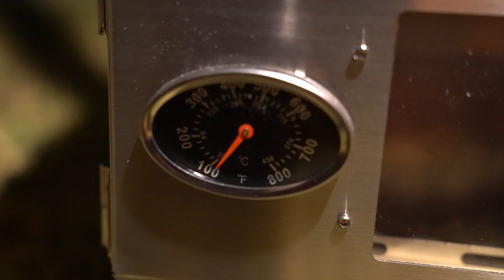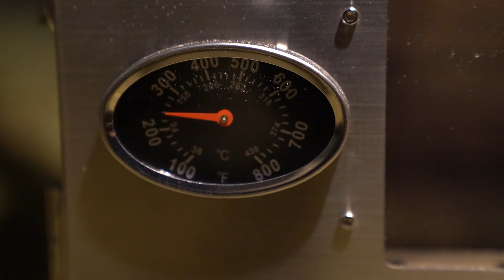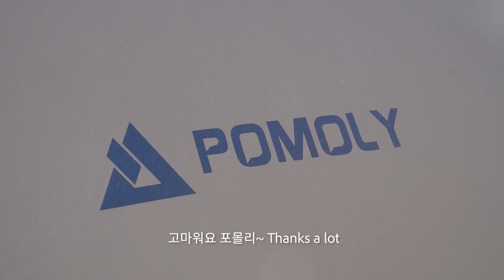앞마당에 볼놀이용 커맨드센터 설치했습니다🔥겨울 캠핑을 위한 포몰리 텐트와 화목난로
집 마당에 겨울 동안 불놀이하면서 지낼 커맨드센터를 설치했습니다. 그리고 덤으로 온 화목난로도 사용해 봤습니다. 텐트와 화목난로 조합이 불놀이하며 놀기에 아주 마음에 들었습니다.

텐트와 화목난로는 포몰리에서 지원해 주었습니다.
텐트와 화목난로에 대한 상세 정보는 아래 링크의 웹사이트에서 확인이 가능합니다.

화목난로 - 포몰리 베이커 오븐 핫 텐트 스토브 Baker Oven Hot Tent Stove

!!! 텐트 안에서 화기 사용 시 환기는 필수 !!!

안전하고 즐거운 캠핑 하시길 바랍니다.